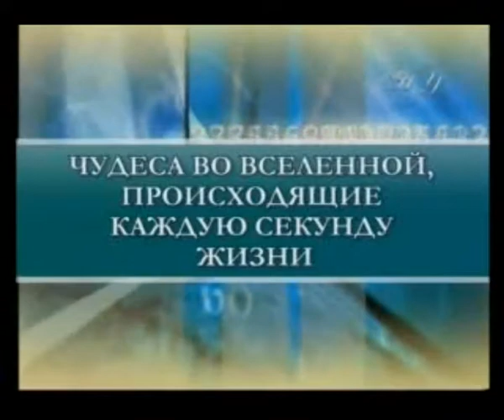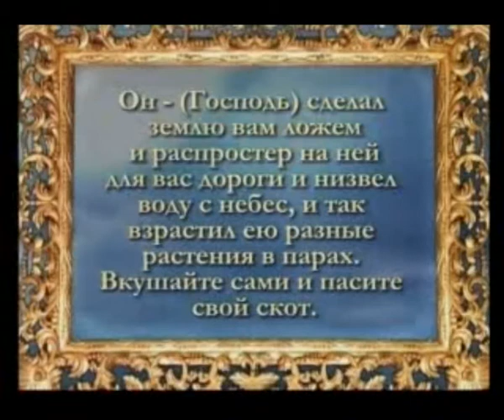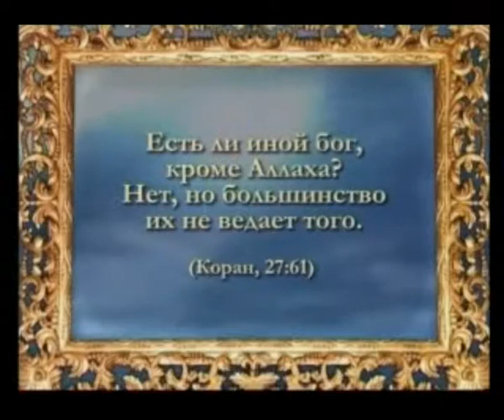ЧУДЕСА ВО ВСЕЛЕННОЙ, ПРОИСХОДЯЩИЕ КАЖДУЮ СЕКУНДУ ЖИЗНИ.